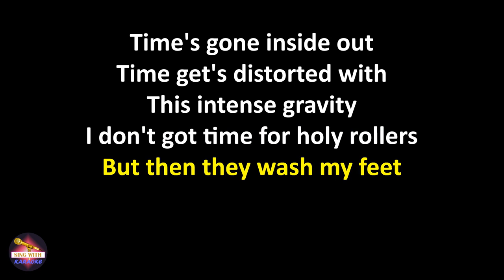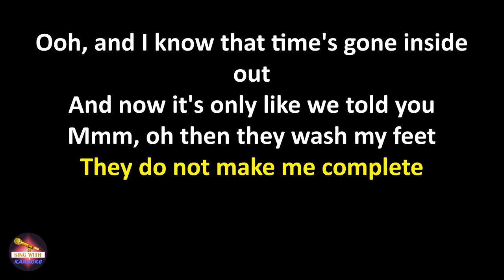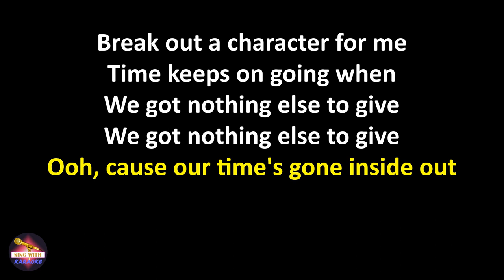Spoon - Inside Out (Lyrics version)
Lyrics:
Time's gone inside out
Time get's distorted with
This intense gravity

I don't got time for holy rollers
But then they wash my feet
And I won't be their soldier

There's intense gravity
Yeah, there's intense gravity
I'm just your satellite

Ooh, and I know that time's gone inside out
And now it's only like we told you
Mmm, oh then they wash my feet
They do not make me complete

Break out a character for me
Time keeps on going when
We got nothing else to give

Ooh, cause our time's gone inside out
I don't make time for holy rollers
Mmm, there's only you I need